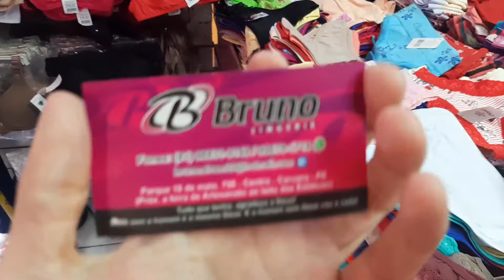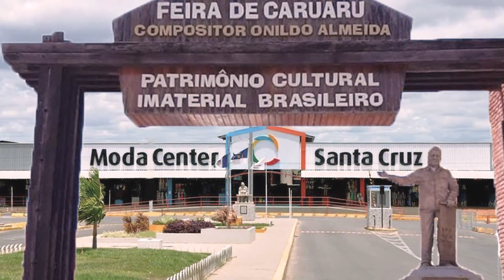CARUARU FEIRA DA SULANCA- PESQUISA DE MODA ÍNTIMA, PIJAMAS E MODA FITNESS NO ATACADO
Olá amores, sejam bem vindos. Pra quem não me conhece me chamo Iral e fiz uma pesquisa de moda íntima, pijamas e moda fitness. Espero que gostem.